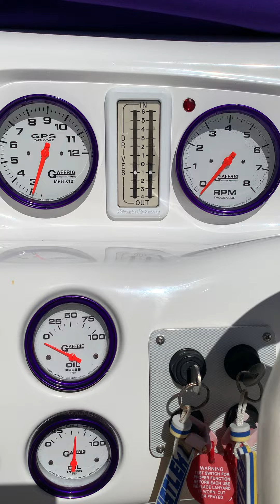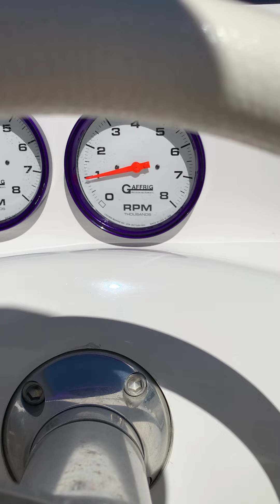377 Hustler Talon 575 SCIs thunder